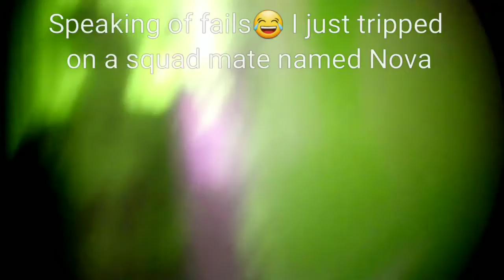Operation lionclaw RSE:Inferno Night1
My weapons are my 2018 Umbrella Armory OCAW Carbine and my CYMA g18c
The field a factory in Elkin NC
Our Mission is to hunt down socom forces
My nightvision is a Gen3 PVS14
My recording device is the brainexploder nvg recording device
Who is in the squad Topshotz(squad lead), Avilo(medic/smg), Fox(medic), Noble(rifleman), Ganja(rifleman), Dab(rifleman), Loki(rifleman), Tottery(rifleman), Nova(SMG) and Gundog(rifleman)